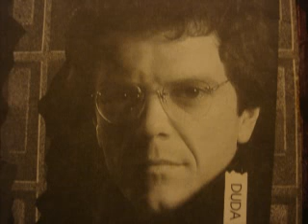Pedrinho - Duda Neves - Play Along Drums - Brazilian Drums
Pedrinho - Duda Neves Play Along for Drums Toque Junto Bateria. Composicao e Sequencer Duda Neves